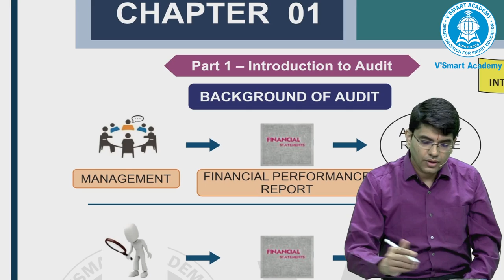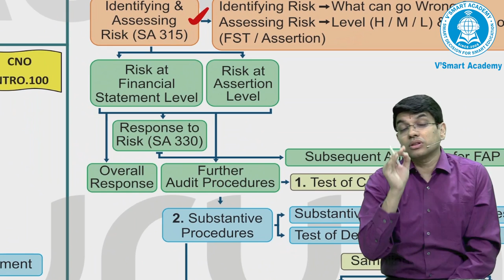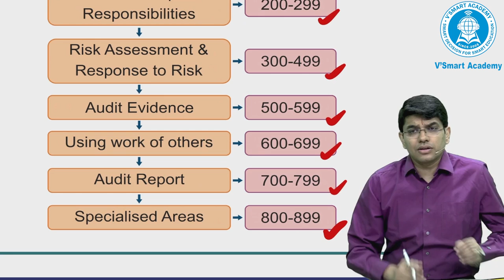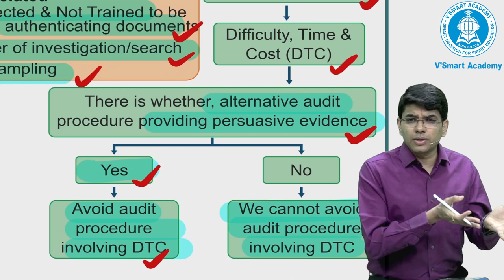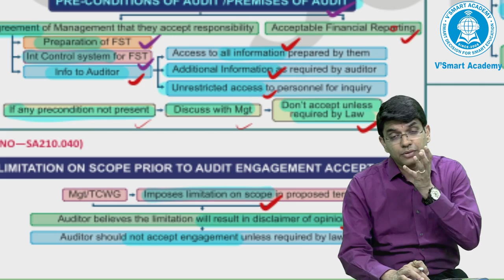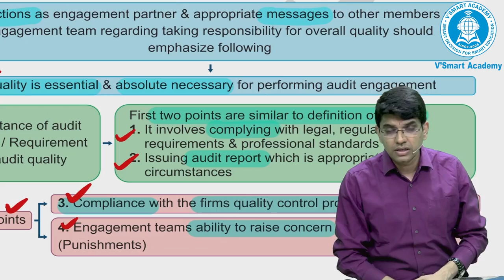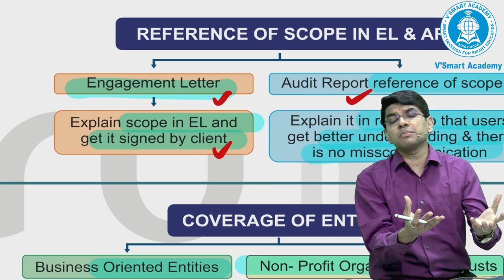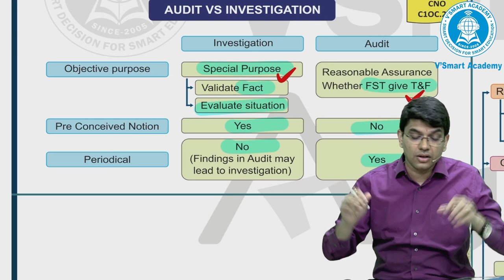CA Inter Audit | Full Revision Lecture | Chapter 01 | CA Ravi Taori | Auditguru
Chapter 1 - Nature, Objective & Scope of Audit

Time Code Stamps:-

00:00 Introduction
PART 1 :-
01:55 INTRO.020
02:23 INTRO.040
04:18 INTRO.060
04:30 INTRO.080
05:21 INTRO.100

PART 2 :-
07:23 CAP.020

PART 3 :-
15:23 SAINTRO.060
18:35 SAINTRO.062
19:22 SAINTRO.064
20:25 SAINTRO.066
22:18 SAINTRO.068
23:22 SAINTRO.080
24:04 SAINTRO.180
25:45 SAINTRO.200
26:13 SAINTRO.240
28:07 SAINTRO.260

PART 4 :-
29:01 SA200.020
31:41 SA200.040
34:44 SA200.060
35:39 SA200.080
36:58 SA200.100
40:59 SA200.120

PART 5 :-
42:58 SA210.020
44:06 SA210.040
44:34 SA210.060
46:23 SA210.080
47:25 SA210.100
48:51 SA210.110

PART 6 :-
50:16 SA220.040
51:17 SA220.045
51:33 SA220.060
52:53 SA220.080
55:10 SA220.100
56:31 SA220.120
57:21 SA220.140
58:29 SA220.160
01:00:02 SA220.180

PART 7 :-
01:01:30 C1OC.020
01:04:49 C1OC.040
01:06:47 C1OC.060
01:07:15 C1OC.080
01:07:43 C1OC.100
01:09:42 C1OC.120
01:10:31 C1OC.140
01:12:09 C1OC.160
01:16:02 C1OC.180
01:16:57 C1OC.200

CA Ravi Taori is starting with CA Inter Fadu 2.0 Free Chapterwise Revision Series.
This video is to help the students quickly revise the complete syllabus of CA Inter Audit.